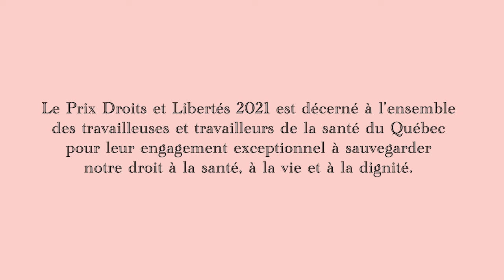Diana Cubillos, Auxiliaire aux services de santé et sociaux | Prix Droits et Libertés 2021 | CDPDJ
Le secret de Diana Cubillos? Chanter pour apaiser.

Le 15 décembre 2021, la Commission a décerné le Prix Droits et Libertés 2021 à l’ensemble des travailleurs et travailleuses de la santé du Québec. La pandémie a mis en lumière leur courage et leurs efforts essentiels pour sauvegarder notre droit à la vie, à la santé et à la dignité. Au-delà des soins, ces personnes se sont dépassées pour notre dignité.

Cette capsule fait partie d’une série de vidéos rendant hommage aux travailleuses et travailleurs de la santé. Elle a été réalisée en collaboration avec l’équipe de 2 Square Films.